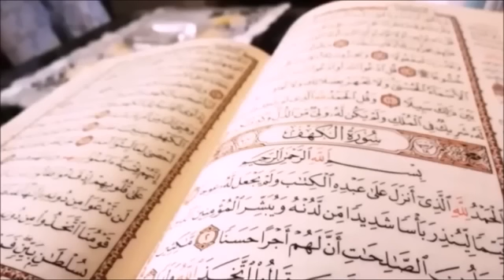Quran JUZ 4 القران الكريم الجزء الرابع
▬▬▬▬▬▬▬▬▬▬▬▬▬▬▬▬ஜ۩۞۩ஜ▬▬▬▬▬▬▬▬▬▬▬▬▬▬▬▬

القرآن الكريم

القرآن الكريم آخر الكُتب السماوية نزولًا على الناس والقائم فيهم إلى قيام الساعة، وقد اختلف العلماء في لفظ القرآن فقيل: هو اسم علمٍ لكتاب الله غير مشتقٍ، وقال بعضهم: القرآن اسم علمٍ مشتقٍّ من الفعل قرأ بمعنى تفهم وتدبر، وقيل القرآن من القَرء أي ضم الشيء إلى بعضه، واصطلاحًا القرآن هو كلام الله اللفظي الثابت في اللوح المحفوظ المُنزّل على النبي -صلى الله عليه وسلم- جملةً واحدةً تارةً ومفرَّقًا تارةً والمُعجِز للثقلين باللفظ والمعنى والمنقول عبر الأجيال بالتواتر والمُتعبد بتلاوته والمكتوب في المصاحف باللغة العربية من سورة الفاتحة إلى سورة الناس، والمقال يُسلط الضوء على فضل القرآن الكريم.

 فضل القرآن الكريم

 القرآن الكريم كله فضلٌ وخيرٌ وبركةٌ تحل على المسلم أفضاله في الدنيا وفي الآخرة؛ فهو إلى جانب كونه كتاب الله المُتعبَد به والمُتقرَّب به إلى الله تعالى أكدت الآيات القرآنية والأحاديث النبوية فضل القرآن الكريم من عدة جوانب ومنها: [١][٢] يُعدُّ فضل القرآن الكريم الأبرز شفاعته لقارئه يوم القيامة وأنّ منزلة العبد تعلو كلما كان أكثر قراءةً للقرآن الكريم وتدبُّرًا لمعانيه وتطبيقًا لما جاء فيه. الأجر والثواب العظيم. تحقيق الراحة النفسية والطمأنينة والشعور بالسلام مع الذات والآخرين. إحاطة الملائكة بمجلس قراءة القرآن. تُعتبر المواظبة على قراءة القرآن من مظاهر الصلاح والتقوى. تعلُّم اللغة العربية الفصحى السليمة والإعجاز اللغوي في آيات القرآن. المساعدة في وضع حجر الأساس لكثيرٍ من العلوم الحياتية والفلكية والكيميائية والجيولوجية وغيرها وهو ما يُعرف بالإعجاز العلمي في القرآن. مصدر التشريع الأول للمسلمين في أمور الدنيا والآخرة. ومن فضل القرآن الكريم أنّه شفاءٌ للنفس العليلة من الأمراض الجسدية والنفسية خاصةً آيات الرقية الشرعية بعد مشيئة الله والأخذ بالأسباب. اشتمال القرآن على القصص وأخبار الأمم السابقة أفرادًا وجماعاتٍ لأخذ العظة والعبرة من صالحها وطالحها.

آداب قراءة القرآن الكريم

 القرآن الكريم من أشرف وأقدس الكُتب السماوية لذا يتوجب على المسلم مراعاة الآداب العامة المتعلقة بهذا الكتاب المُبين ذي المكانة الرفيعة في الدنيا والآخرة كي ينال الأجر والمثوبة عند مُنزِل الكتاب على عبده نبيه محمد -صلى الله عليه وسلم- بواسطة جبريل -عليه السلام-، ومن تلك الآداب: [٣][٤] الطهارة من الحدث الأصغر والأكبر قال تعالى: {لَّا يَمَسُّهُ إِلَّا الْمُطَهَّرُونَ} [٥] تطييب رائحة الفم قبل البدء في القراءة عن طريق استخدام السِّواك إن استطاع. من المُستحسن للقارئ استقبال القبلة وستر العورة. قراءة القرآن الكريم بنية التقرب لله تعالى وعبادته من خلال قراءة ما أنزل في الليل والنهار أو بتحديد أوقاتٍ بعينها. بدء القراءة بالتعوذ بالله من الشيطان الرجيم ثم البسملة -بسم الله الرحمن الرحيم-. قراءة القرآن بصوتٍ حسنٍ قدر المستطاع مع مراعاة اللفظ الصحيح للكلمات واستخدام مبادئ التجويد في القراءة، ويُستحسن بالمسلم تعلُّمها إن كان لا يُتقنها فأجر التلاوة يتضاعف بقدر المجهود المبذول في التلاوة. قراءة القرآن الكريم بهدوءٍ وسكينةٍ وخشوعٍ دون استعجالٍ لما في ذلك من بث شعور الطمأنينة في النفس وزيادة الخوف من الله، وسؤال الله تعالى الجنة ونعيمها عند قراءة آيات النعيم والرحمة والاستعاذة بالله من النار والعذاب عند قراءة آيات العذاب في الدنيا والآخرة. العمل بما جاء في القرآن الكريم. عدم الانشغال بأيٍّ شيءٍ من مشاغل الدنيا أثناء القرءاة كتصفُّح الأخبار والمراسلات عبر الهاتف المحمول وغيرها وألا يقطع قراءته إلا لأمرٍ عاجلٍ